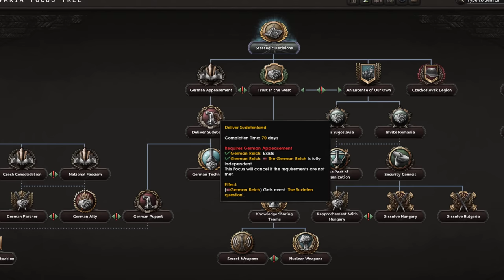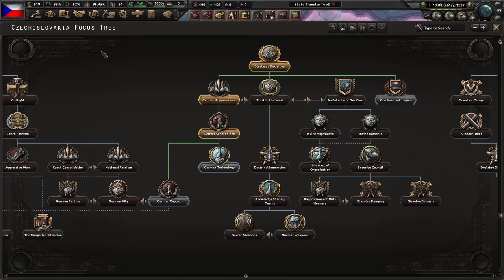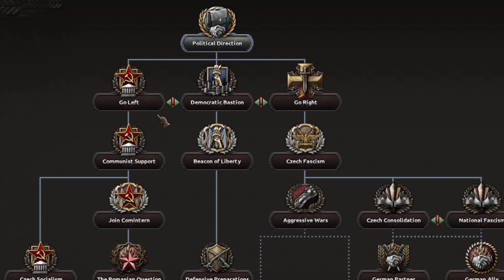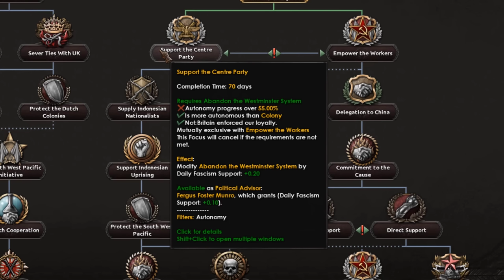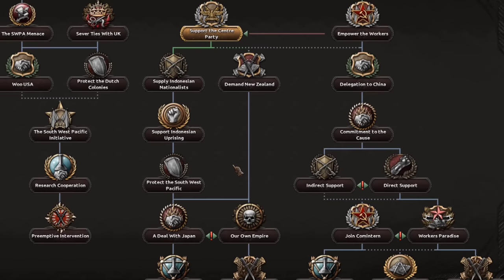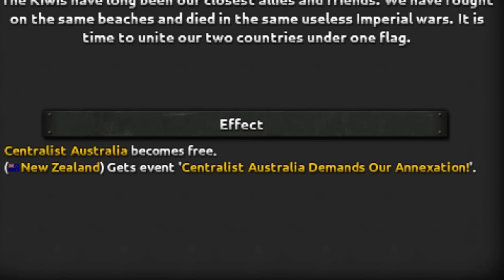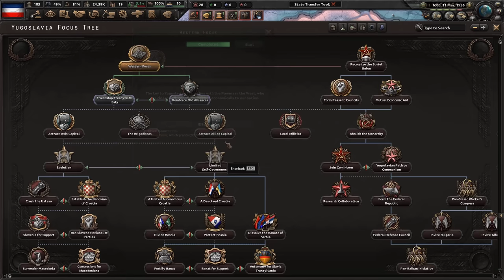Worst Fascist Focus Trees in Hoi4 |Czechoslovakia, Australia, Yugoslavia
Channel Members:
iGamezRo
ToastbrotTV
Enes Ürgen
Shogun2357
ay lmao
Krystal
Heatorder2

0:00 - Intro
1:05 - Reichsprotektorat Böhmen Mähren
8:31 - Centralist Australia
16:03 - Radikalna Yugoslavia
24:00 - Outro